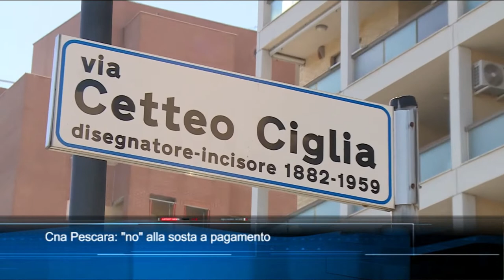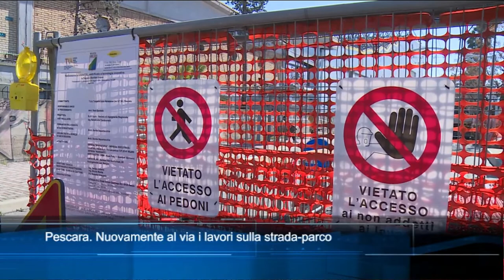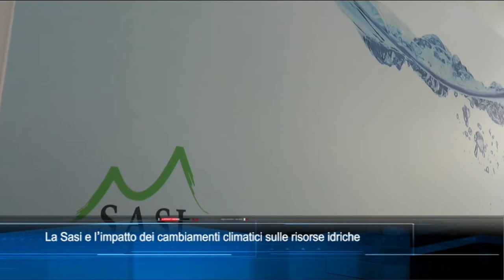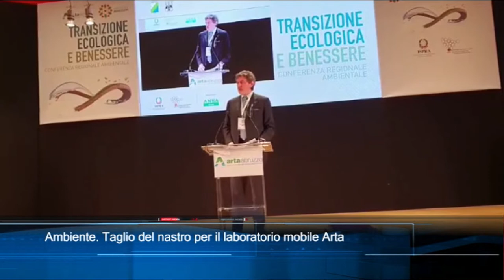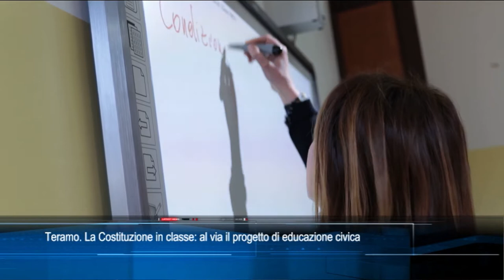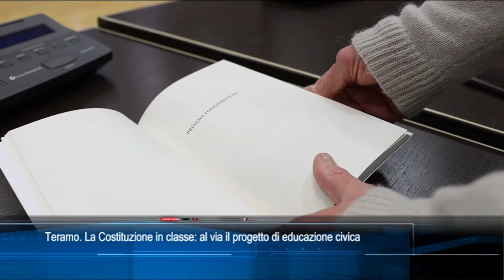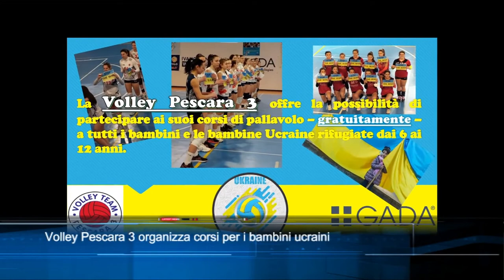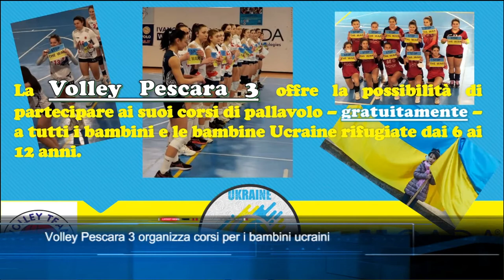TgSei edizione delle 14 di martedì 15 marzo 2022